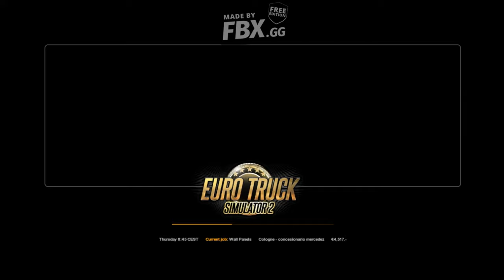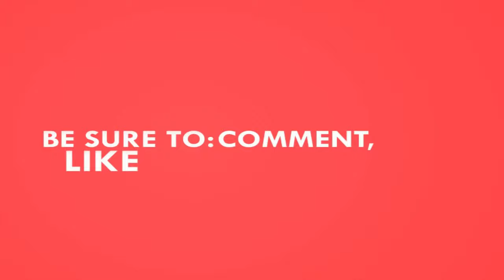My Video8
THIS GAME SPECIAL :
ANY REQUESTS, ENQURIES AND SUGGESTIONS